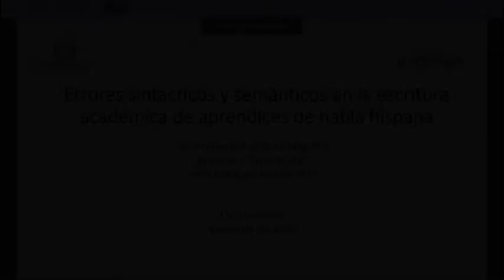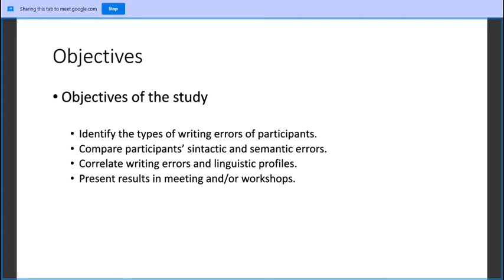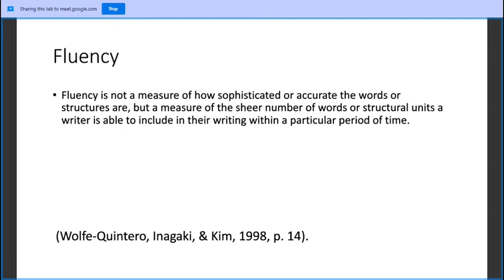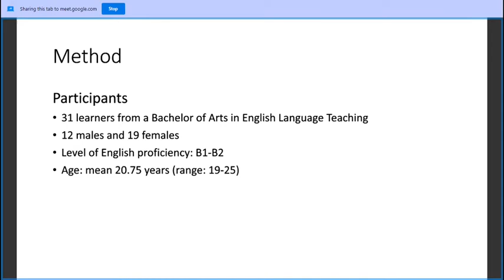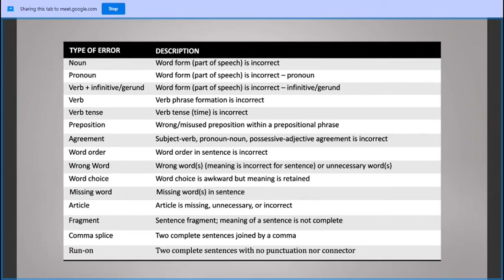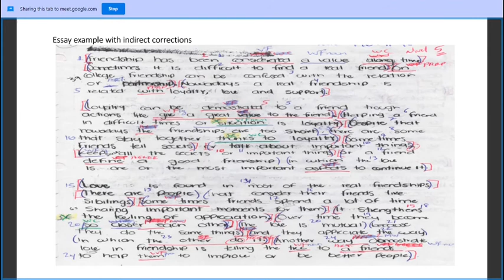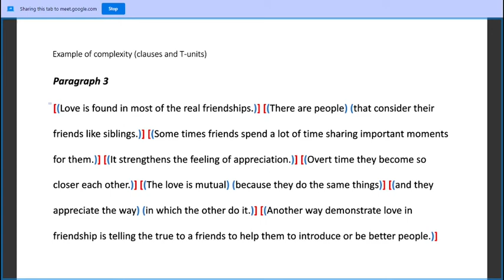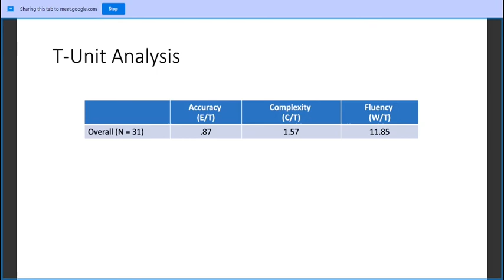Syntactic and Semantic Errors in the Academic Writing of Spanish-Speaking English Learners (v.4)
This talk was for first-semester learners in the BA in ELT, presented November 11, 2020.